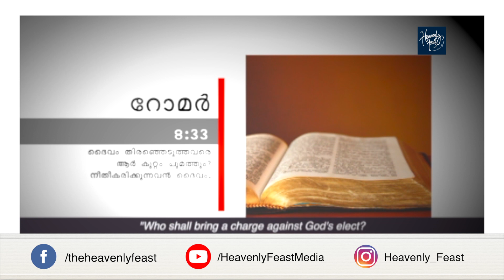No right to condemn (1 min Daily devotion)